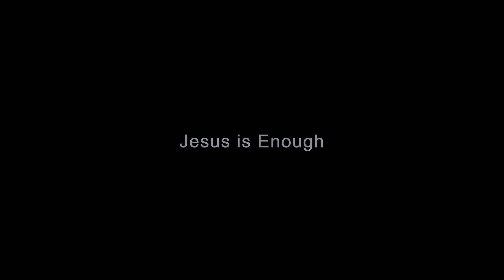Jesus is Enough Cover by Jessie Emma (BOi Stage)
Song originally by Calvary Music, CCC-Ghana.
BOi Stage seeks to invite amazing singers all over the world on our platform so they can be a blessing to the listeners all over.
And we are glad to present our first guest; Jessie Emma,UK/Ghana.